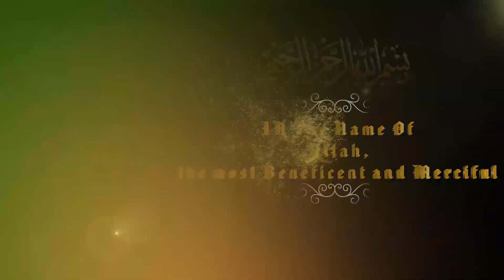Mus Golden Cloud Theme Invitation P845 for invitation video please